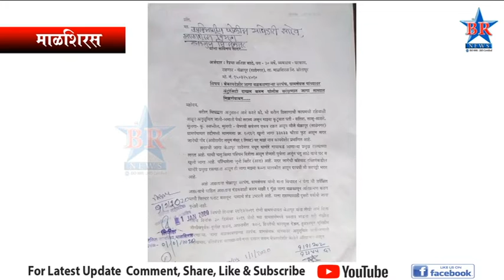पाणी पुरवठ्याच्या नावाखाली जमीन बळकावल्याची तक्रार